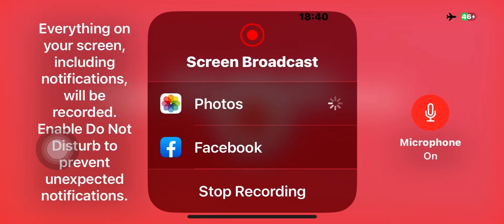CONFESSION OFF A MARRIED WOMAN & HER PYTHONS 🐍 RITUAL FOR CHEATING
Stay away from all evil and trust in Almighty God for whatever you sow good or bad that is what you will reap